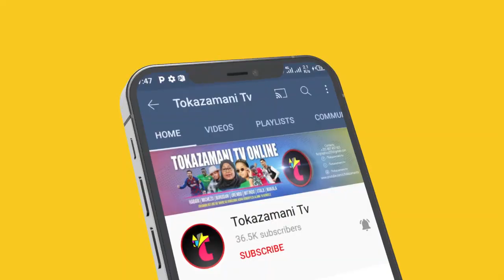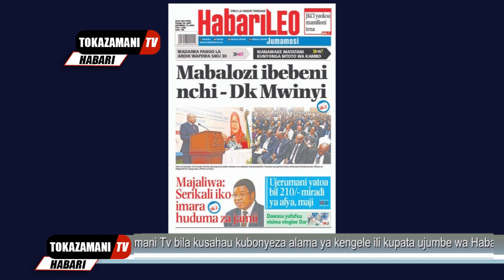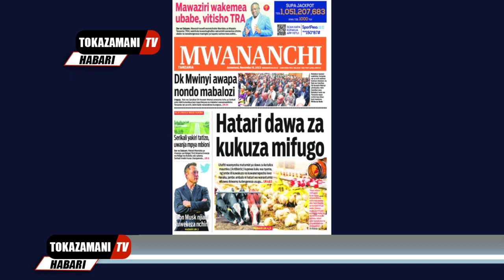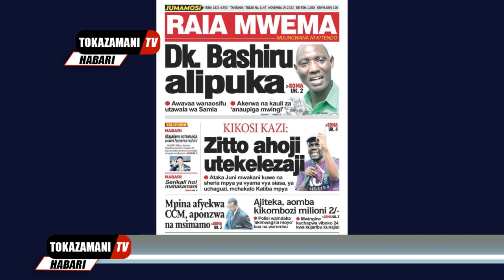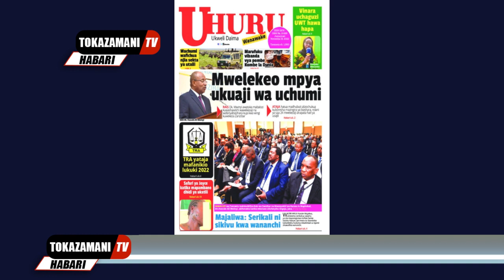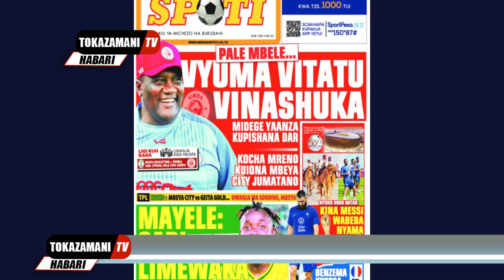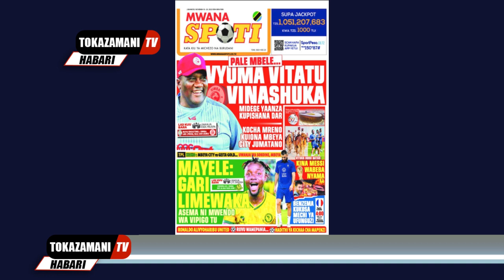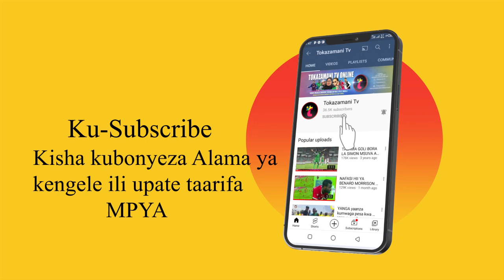Magazeti ya leo,19/11/22,UTATA KIFO MFANYABIASHARA AKIWA NYUMBANI,STRAIKA SIMBA AKUBALI MZIKI YANGA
Magazeti ya leo,19/11/22,UTATA KIFO MFANYABIASHARA AKIWA NYUMBANI KWAKE,STRAIKA SIMBA AKUBALI MZIKI WA YANGA,MGUNDA AMPA MAJUKUMU MAPYA CHAMA